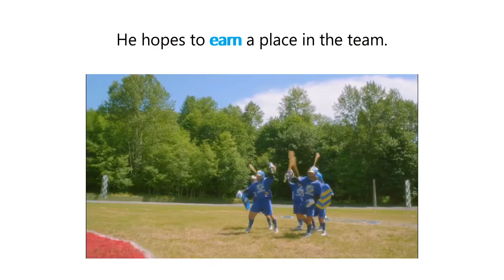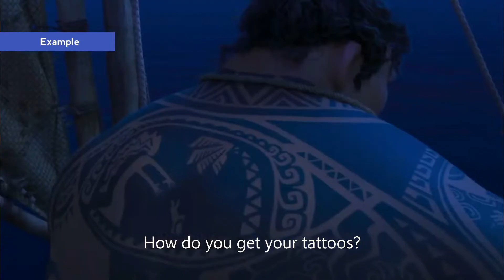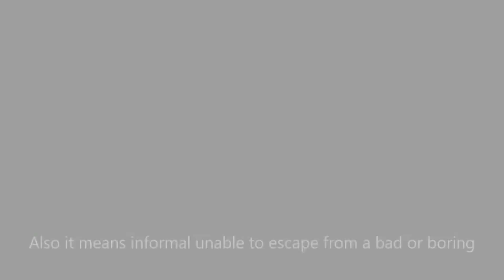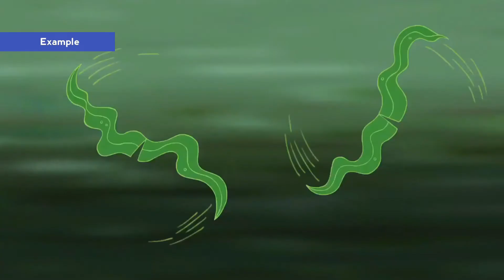Learn English With The Good Dinosaur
In this lesson, you will learn English with The Good Dinosaur !This is the most fun way to learn English vocabulary, idioms, pronunciation and more in a natural way.

Learning English through movies and TV series is one of the best ways to learn English. In this video, we have found dozens of examples of dozens of movies and TV series for each word, so that you can learn it in the best and most complete way. You learn English pronunciation, meaning, usage, and everything from native English speakers in their daily lives.

Timecodes:
00:00 Intro
01:12 Earn
01:58 Example (Coco)&(Moana)&(The Boss Baby)&(Descendants 2)&(Ralph Breaks the Internet)&(Descendants)&(Wreck-It Ralph)&(Puss in Boots)&(How to Train Your Dragon 2)
04:26 Stuck
05:06 Example (Encanto)&(Kung Fu Panda 2)&(The Nut Job 2 Nutty By Nature)&(Alvin and the Chipmunks: The Squeakquel)&(Descendants 2)&(The SpongeBob SquarePants Movie)&(The Emperor's New Groove)&(Spider-Man™: Far From Home)&(Trolls)&(Toy Story 3)&(Monsters, Inc.)
08:11 Coward
08:38 Example (How to Train Your Dragon)&(Bambi II)&(Shrek)&(Toy Story 3)&(The Tale of Despereaux)&(Black Widow)&(Thor)&(Coco)&(Rango)
10:47 Mess with someone
11:11 Example (Rio)&(Despicable Me 3)&(Kung Fu Panda 2)&(The Nut Job 2 Nutty By Nature)&(Robots)&(Alvin and the Chipmunks: The Road Chip)&(Escape from Planet Earth)
13:01 suggestion